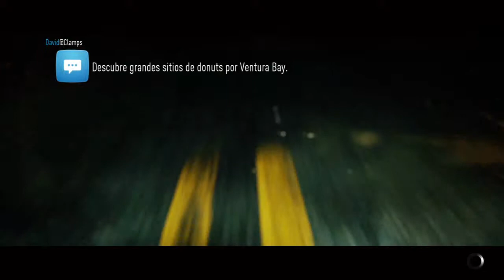EDDIE'S CHALLENGE EP.6 | UN PASO MAS CERCA DEL FINAL | AUX B BOSS